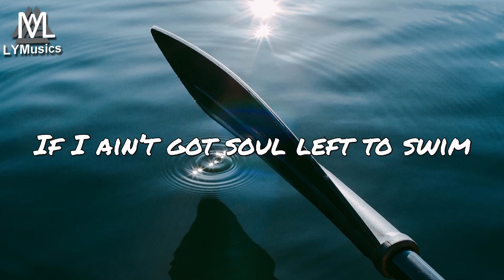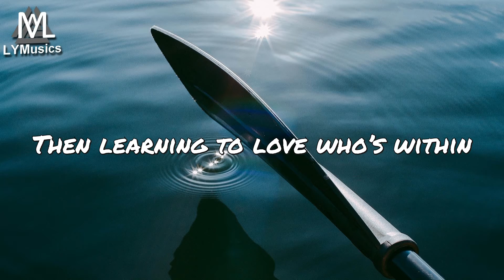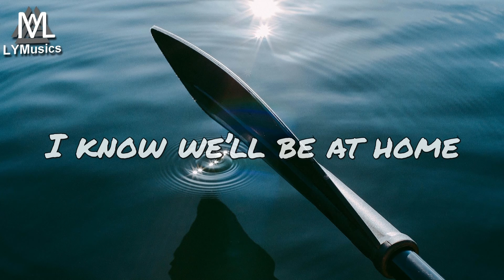CHESS - Endless Wave (Koen Fagen Remix) (Lyrics)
LYRICS

My heads underwater
Heart’s in the riptide again
I’ll sink to the bottom
If I ain’t got soul left to swim

This cold 9 to 5
Has a hold on my life
I fell victim to changing my vision

On every drive
I can see the blue line in the distance
My heart’s always missing

Shades out my pocket
Pour out my coffee
Singing to my favorite song

Head toward the palm trees
That dance in the calm breeze
Then I drift away

On an endless wave

I’m drifting out farther
Painting the sun on my skin
I’ve never worked harder
Then learning to love who’s within

We run perfect lines
Jagged days with perfect time
Lost in busy
Praying for victory

I’ll trade sacrifice
For the clouds in the sky
Freely drifting
In a perfect existence

Swimming out farther
Tasting the water
In Sapphire monochrome

Chasing the sunset
Life ain’t begun yet
I know we’ll be at home

On and endless wave